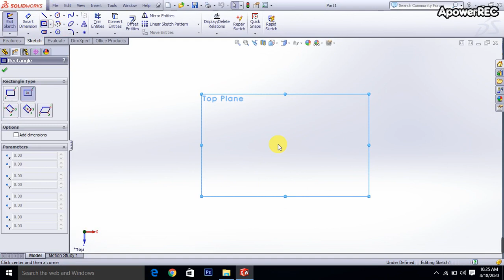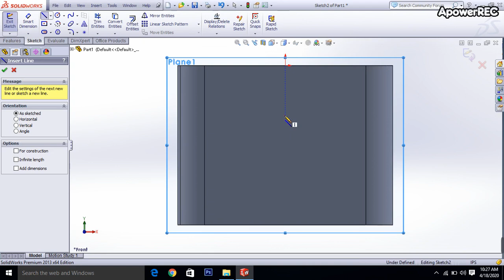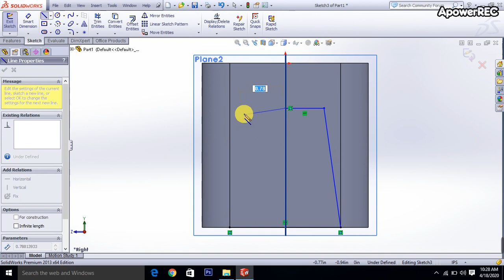Solid Work Practice ( Small Plastic Tool)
Using Command:
1. Extruded Boss
2. Extruded Cut
3. Shell